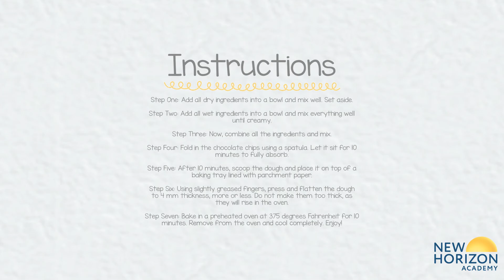New Horizon Academy Kids Cuisine Healthy Chocolate Chip Cookies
Ingredients:
1 ¼ cup almond flour
½ teaspoon baking soda
¼ teaspoon salt
2 tablespoon coconut oil
¼ cup honey
1 large egg
1 teaspoon vanilla extract
1 cup dark chocolate chips

Materials:
Mixing bowls
Spatula
Spoon
Baking Tray
Parchment paper

Instructions:
Step One: Add all dry ingredients into a bowl and mix well. Set aside.

Step Two: Add all wet ingredients into a bowl and mix everything well until creamy.

Step Three: Now, combine all the ingredients and mix.

Step Four: Fold in the chocolate chips using a spatula. Let it sit for 10 minutes to fully absorb.

Step Five: After 10 minutes, scoop the dough and place it on top of a baking tray lined with parchment paper.

Step Six: Using slightly greased fingers, press and flatten the dough to 4 mm thickness, more or less. Do not make them too thick, as they will rise in the oven.

Step Seven: Bake in a preheated oven at 375 degrees Fahrenheit for 10 minutes. Remove from the oven and cool completely. Enjoy!